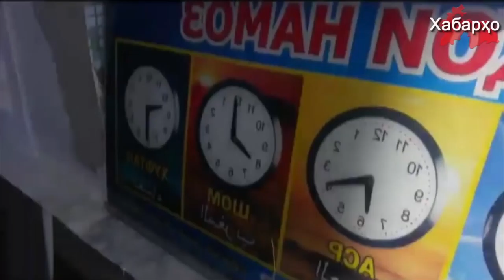В Таджикистане заранее объявили о начале месяца Рамазан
Совет улемов Исламского центра РТ объявил о дате начала священного месяца Рамазан. В этом году, по крайней мере, для жителей Таджикистана  священный месяц Рамазан наступит 17 мая, - считает официальное духовенство.